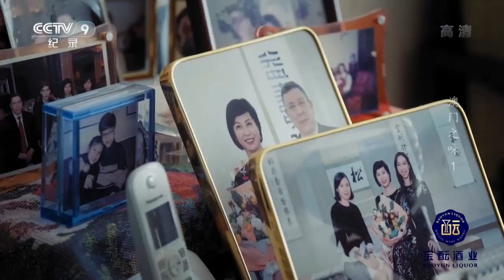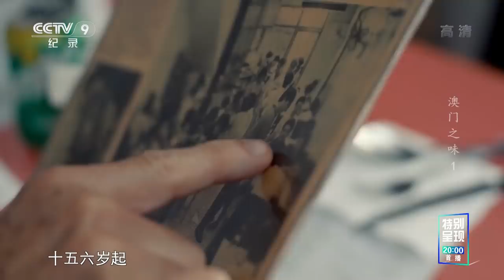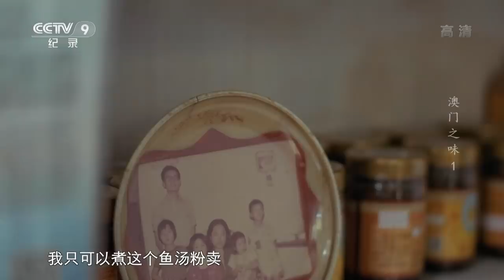【ENG】《澳门之味》第1集 葡国鸡 马拉盏 葡式香肠...... 专属于澳门的独家美食是什么味道？【CCTV纪录】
本期内容：澳门历经沧桑冷暖，滋养出风味一方。肤色与腔调的杂糅，风物和食俗的相交，催化出餐桌上雅俗共赏的澳门制造。人群的代代更迭衍生出保留着葡国血统的土生葡人，而那些传承百年的老洋行，也让传统的葡国饮食元素并入澳门的生活轨迹。

■□节目简介■□
美食是澳门扬名于世的一张闪亮名片，也是人们了解澳门、爱上澳门的一扇窗口。本片通过展现一道道澳门美食诞生、流变、兴盛的过程以及美食背后澳门百姓的故事，带领观众走近澳门，从饮食文化的角度全面展示具有澳门特色的“一国两制”成功实践。

chapter 章节
00:00 片头
03:58-09:41 阿曼诺经营着一家葡国风味的私房菜餐厅
09:43-14:44 葡式乳猪与粤式乳猪互相影响
14:48-25:56 林国麟经营着一家百年老店
25:57-49:30 卢子成追求葡国料理与东方烹饪相结合